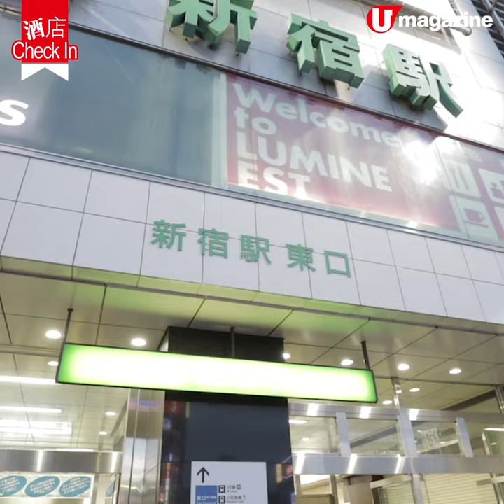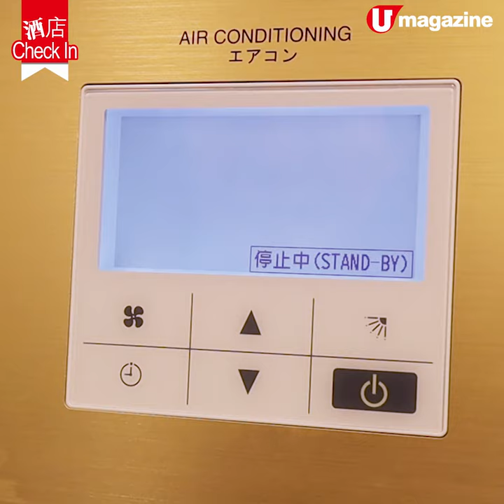【短線特搜】新宿超方便新酒店 單人房最平$512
【東京住宿】愛東京新宿的方便，酒店必選新宿區，當中一間新開的，佔盡地利優勢之外，酒店房更合共 8 個插蘇位 + 1 個 USB 叉電位，啱晒攜帶多款電器嘅科技人；而且自助 check-in、check-out，慳番大把時間去玩；就算玩到攰，酒店內的酒吧餐廳，23 小時營業，全力 support 大家玩到盡！

【info】
APA HOTEL 新宿歌舞伎町中央
地址：日本東京都新宿區歌舞伎町 2-26-5
電話：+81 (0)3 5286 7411
房價：單人房每晚約 18,000 日圓
交通：由 JR 新宿站徒步約 7 分鐘
全方位緊貼《U Magazine》社交平台